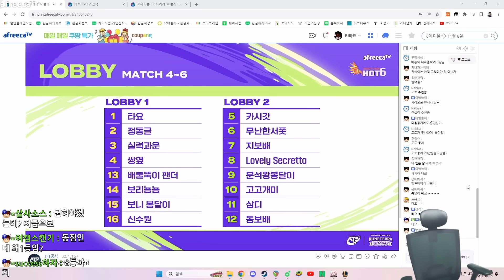대회에서 완벽한 필트오버 운영 보여주는 강심장 타요 [ATS 1일차]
메일을 남겨 주시기 바랍니다!